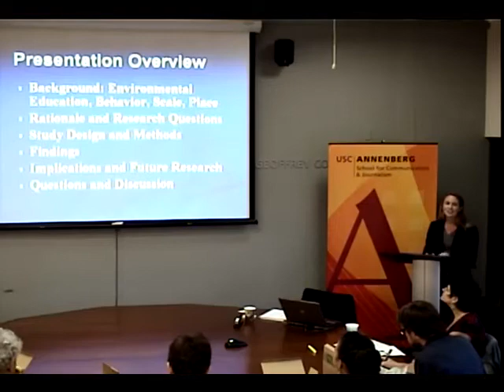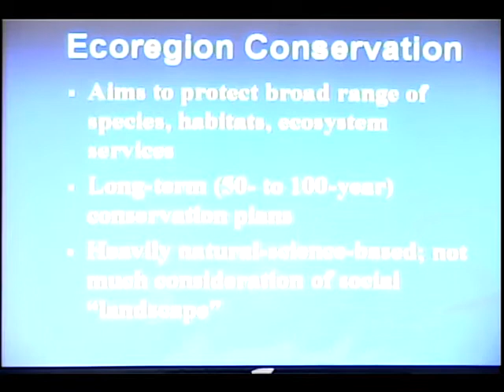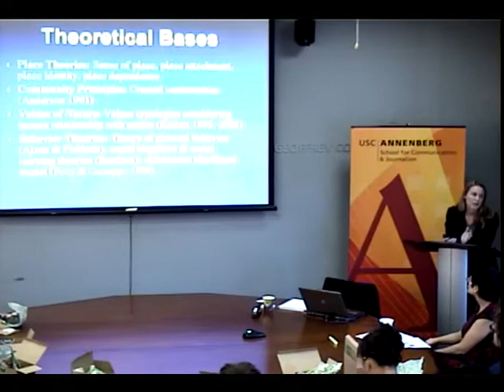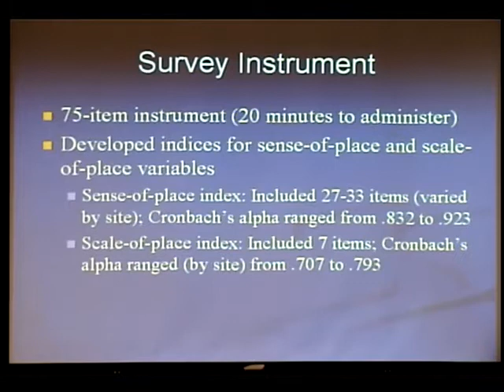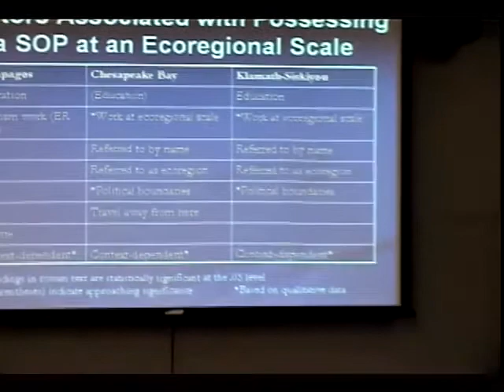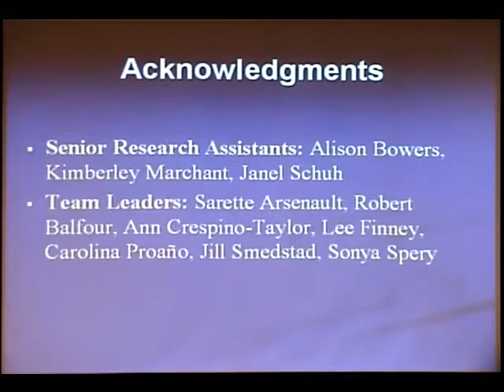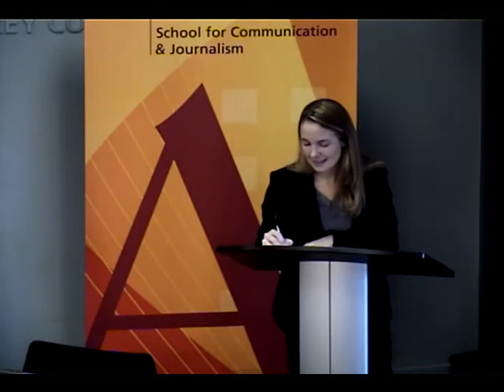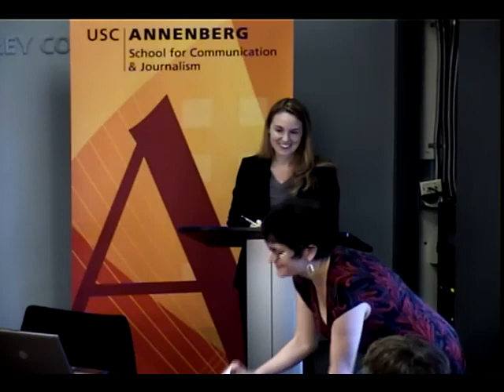Annenberg Research Seminar - Nicole Ardoin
Nov. 9, 2009: Annenberg Research Seminar: Nicole Ardoin

Join students and faculty for a presentation by Nicole Ardoin, assistant professor at the school of education and center fellow, Woods Institute for the Environment at Stanford University. Her topic: "Sense of place and environmental behavior: Communicating and educating for environmental change." From Dr. Ardoin: "As we face increasingly pressing large-scale environmental issues, questions abound around how best to move people to action. Many researchers and conservation practitioners believe that deep, rooted place connections motivate place-protective behaviors, yet little empirical research has critically examined this assumption. In this talk, I will share results from recent research into the relationship between: sense of place; the scale at which place connections occur; and how place relationships impact environmental behavior. Based on what the findings suggest about how place connections may--or may not--impact environmental behavior at a range of geographic scales, I will discuss the implications for educating and communicating for social and behavioral change."